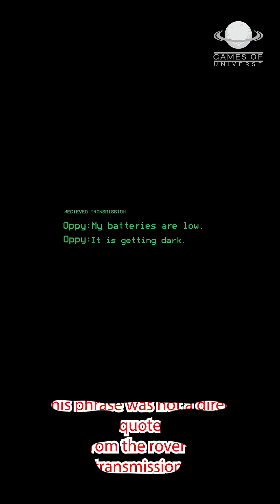Opportunity's Last Message My Battery is Low, and It's Getting Dark'"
Our videos are packed with engaging visuals, clear explanations, and the latest discoveries in the world of science and astronomy.